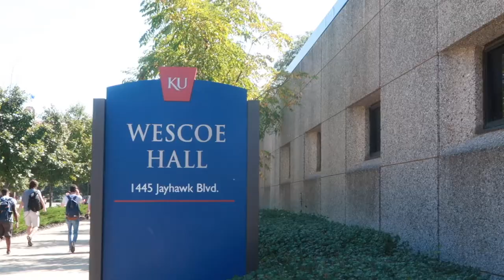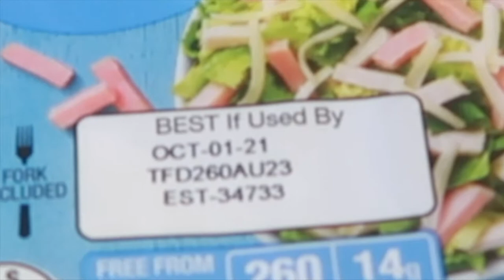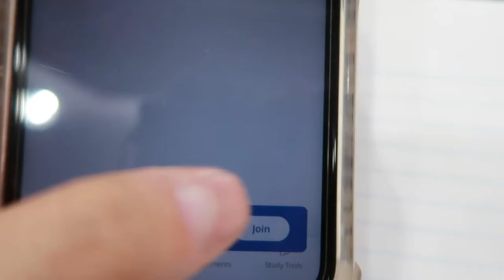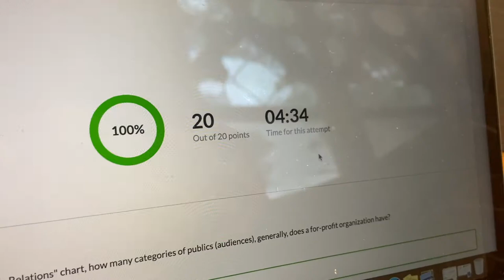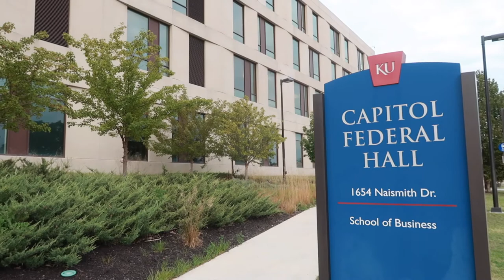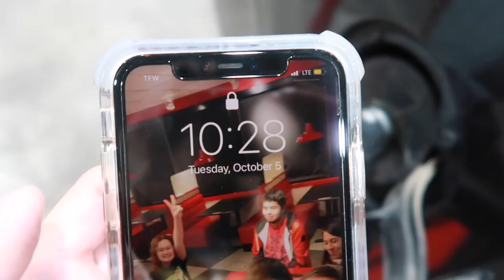Day in the life of a college student at the University of Kansas :)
Day in the life of a college student at the University of Kansas :) My Life Fast Forward

As many of you know, I'm currently a freshman at the University of Kansas. I'm part of the Journalism program! Today I took you guys along to give you a look into a typical day as a college student. My college routine honestly isn't much different than high school (other than being able to sleep in later lol). I'm currently taking two journalism classes, a Spanish class, communications class and then I have an Honors seminar since I'm part of the Honors college. Life's been crazy and I haven't been the best at keeping you all updated lol.

Anywaysssss... I hope you've enjoyed this fun day in the life at the University of Kansas. Let me know what other videos you'd like to see from me!